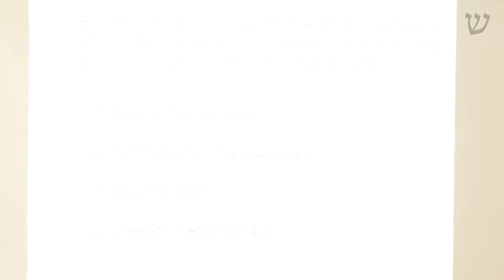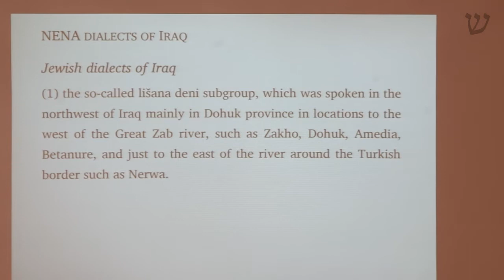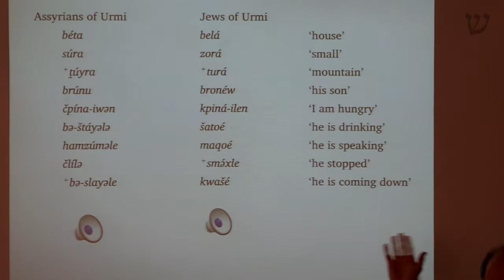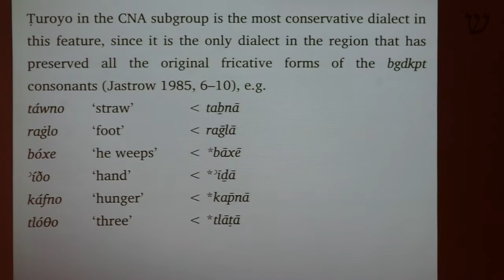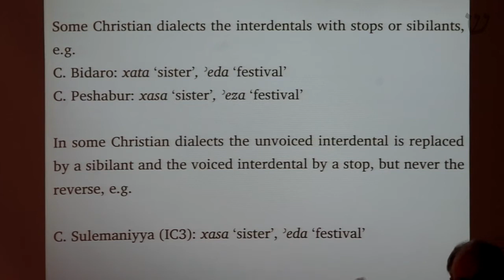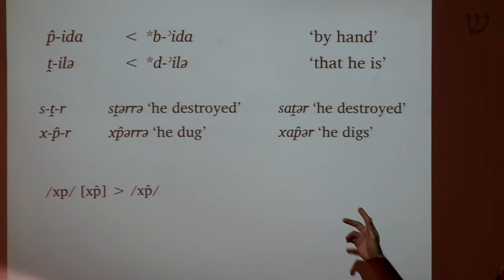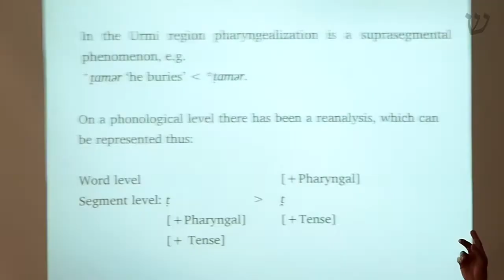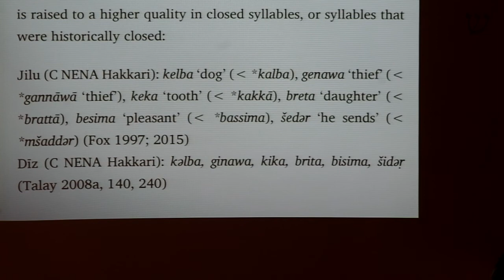Geoffrey Khan. Introduction to the North-Eastern Neo-Aramaic Dialects. Lecture 1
Україна, місто Острог, липень 2017 року.
Національний університет "Острозька академія"
Міжнародна сертифікатна академічна програма з гебраїстики та біблеїстики.
Професор Джеффрі Хан (Geoffrey Khan) Кембріджський університет
ВСТУП ДО ПІВНІЧНО-СХІДНИХ НОВОАРАМЕЙСЬКИХ ДІАЛЕКТІВ
(Introduction to the North-Eastern Neo-Aramaic Dialects)
In this short course I shall present an overview of the North-Eastern Neo-Aramaic group of dialects and examine a selection of linguistic features.
There will be three lectures
   Lecture 1: Introduction and Phonology
   Lecture 2: Morphology
   Lecture 3: Syntax
In  each  lecture  I  shall  examine  historical  developments  across  the  dialect group and discuss to what extent these developments were caused by language